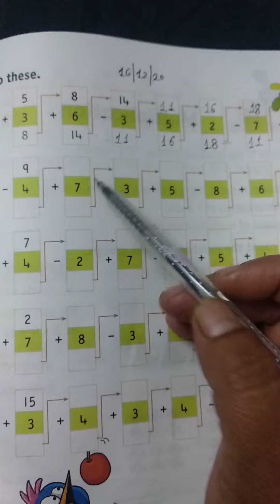class first (Maths)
17Dec.2020